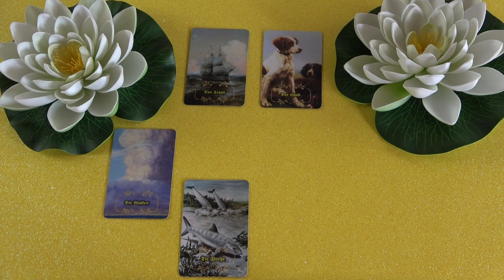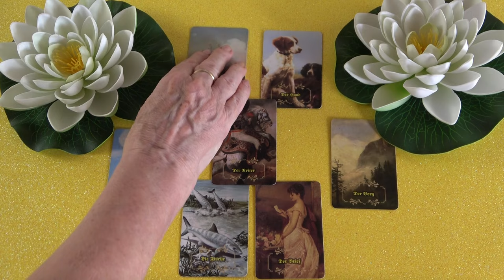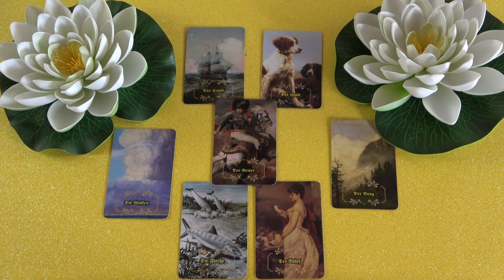Szép külföldi kapcsolatok, utazás és mozgás az akadályok ellenére❣